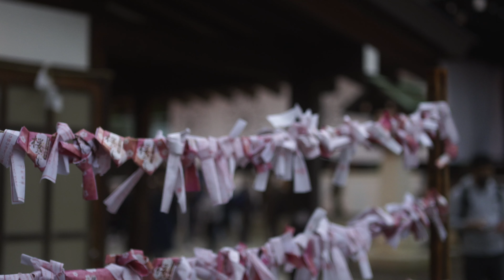Wabi-Sabi Sakura Tokyo 2023 | Part 1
Sakura season that I’ve witnessed in 2023 thus far, hope you liked this cinematic sequence!

👤. About me
Hi there! My name is Ken and I'm based in Japan! (at least for now )! On my channel you'll see videos about sniplets of my life in Japan, Product review and First impression, unboxing video and a bunch more. Thanks for stopping by and I hope you enjoy!

🔗. Socials